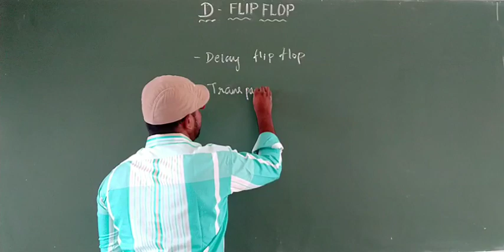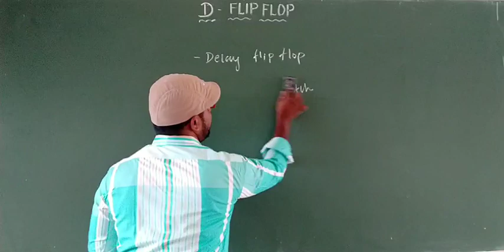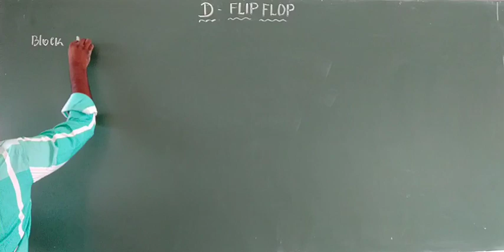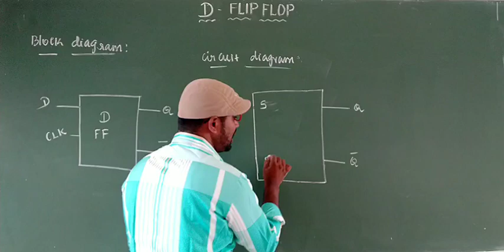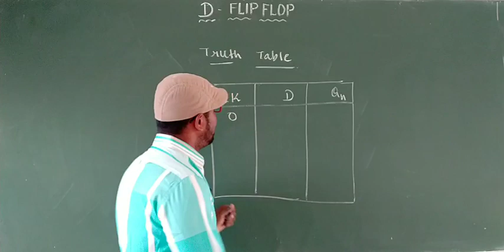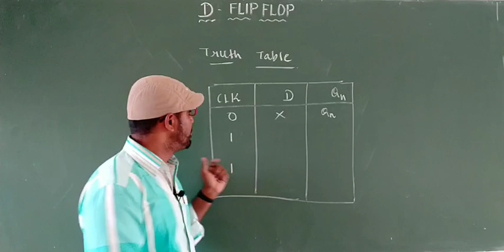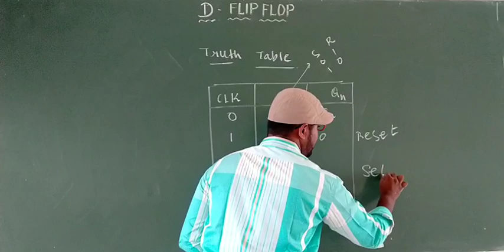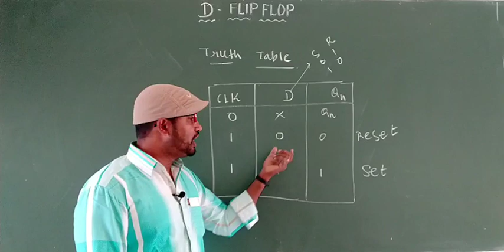D Flip Flop | Tamil explanation